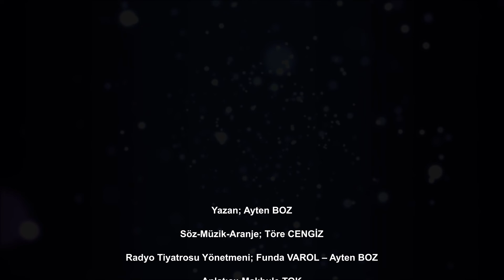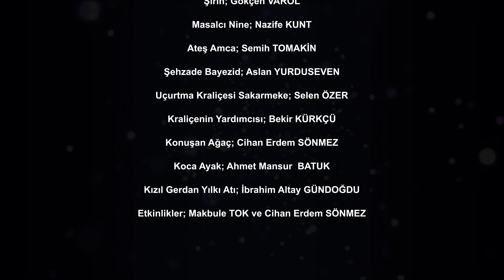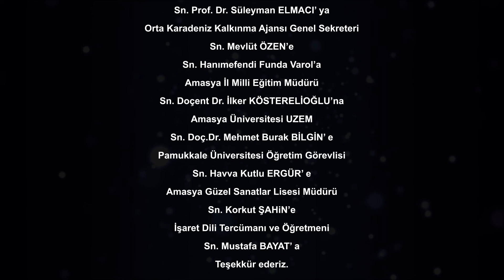UÇURTMA ÜLKESİNE YOLCULUK MASALLARDA AMASYA 4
Masallarda Amasya  kitap serisi ile masal şehir Amasya'nın tarihi, turistik ve geleneksel değerlerini çocuklarımıza, onların sevdiği ve anladığı dilden masallarla anlattık; Amasya'nın  tarihi ve kültürel dokusunun etkisi ile hayal gücünü ortaya koyan Ayten Boz, Amasya ve ilçelerindeki tarihi ve kültürel varlıkların anlatıldığı eğlenceli, öğretici ve heyecan dolu 8 masal kitabı hazırlamıştır. Hazırlanan kitaplarımız işitme engelli çocuklarımız için sesli, görme engelli çocuklarımız için Braille alfabesi ve tüm çocuklarımız için ise sahne çizimleri ile hareketli hale getirilmiştir. Tüm çocuklarımızın keyifle okuması, dinlemesi ve izlemesi dileğiyle.